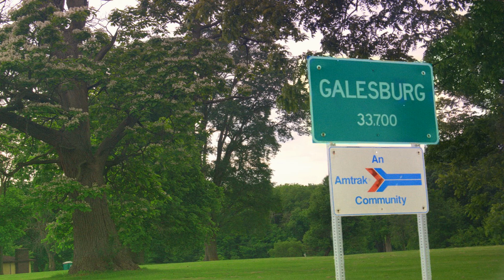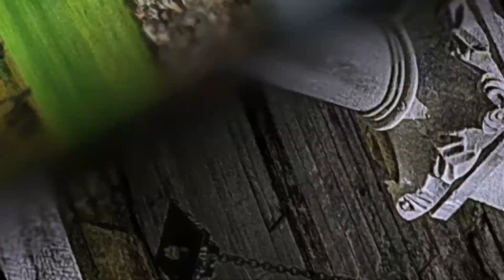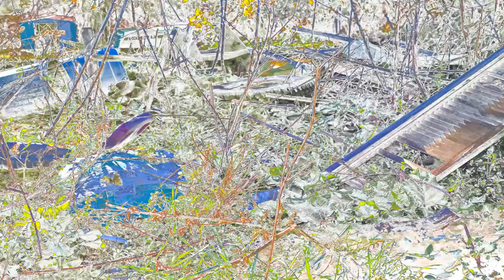Galesburg, Illinois (Part 2)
Galesburg Illinois.  A slide show from a collection of photographs that i shot of stuff that people rarely see in the Galesburg area.  The music is self produced and i played all of the instruments.